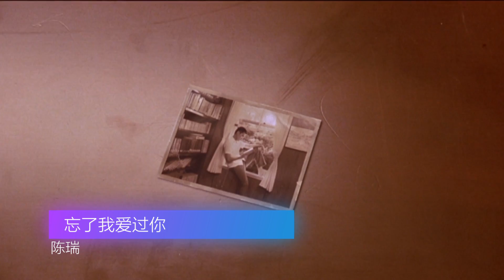《忘了我爱过你》 陈瑞催泪新歌鉴赏，新歌推荐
忘了我爱过你 - 陈瑞

词：夏敢若何

曲：陈伟

编曲：欢喜

制作人：陈伟

监制：胡伟

OP：深圳启韵文化传媒有限公司

都说情深不问归期

隔山隔水也没关系

等到花开等到花落去

最后还是没有等到你

都说真爱天下无敌

不必在乎流言蜚语

躲过狂风躲不过暴雨

终究还是没能在一起

忘了你曾经爱过我

忘了我深深爱过你

忘了你流过的幸福泪滴

忘了你曾是我唯一

忘了你真的爱过我

忘了我一直爱着你

忘了你许下的生死不渝

忘了这个伤心之地